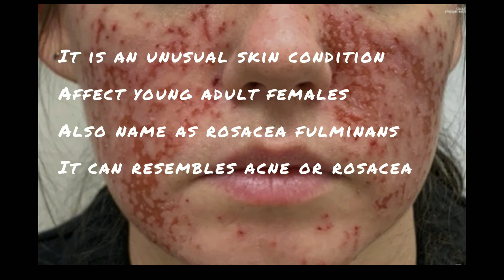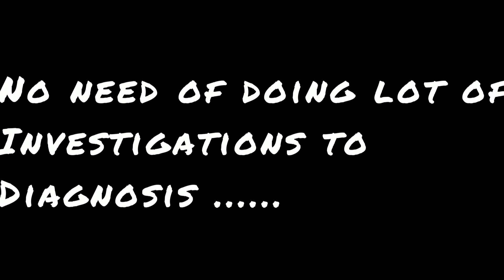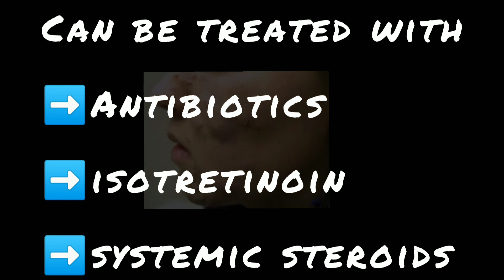Is it really acne??? | Amazing Skin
This video is  being explained the condition called as "Pyoderma Faciale".

Pyoderma faciale is an unusual skin condition occurring in young adult women. It is also called 'rosacea fulminans'. It can resemble severe acne or rosacea.

Unlike acne, pyoderma faciale:

Starts abruptly
Rarely persists more than a year or so
Is not associated with oily skin
Does not arise from comedones
Is confined to the face
Does not affect males
Compared with rosacea, pyoderma faciale:

Affects younger women
Is not associated with flushing
Does not affect eyes
Pyoderma faciale can develop during pregnancy.

Pyoderma faciale presents as unsightly and painful large red bumps (nodules), pustules and sores on very red areas of the cheeks, chin and/or forehead. The lesions may leave scars.

Despite the severity of the inflammation, there are no internal symptoms. No infective organisms are found in bacterial cultures of the affected skin.

As this condition is rare, it is not certain which is the best medication to use. The following oral medications may help:

Antibiotics
Isotretinoin
Systemic steroids
Most cases can be expected to clear up with a combination of these medications taken for 3 to 6 months.